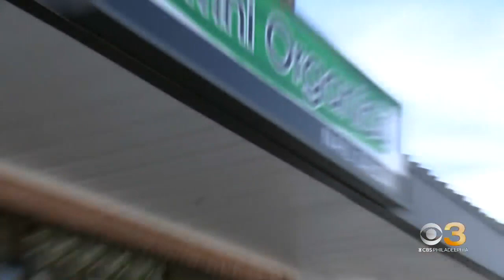Montgomery County nail salon helping fans who have Phillies fever